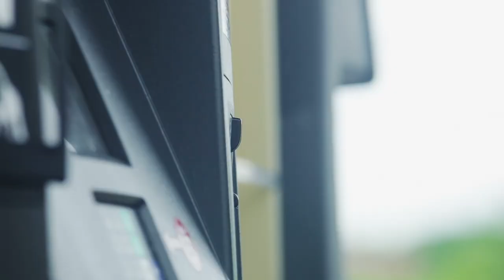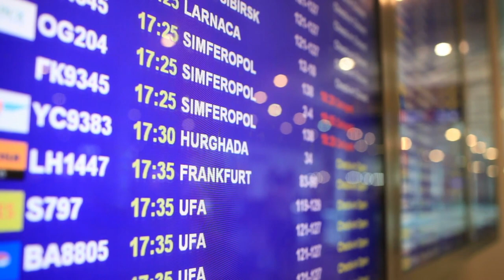The Truth About Success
Special thanks to videvo.net and videezy.com!